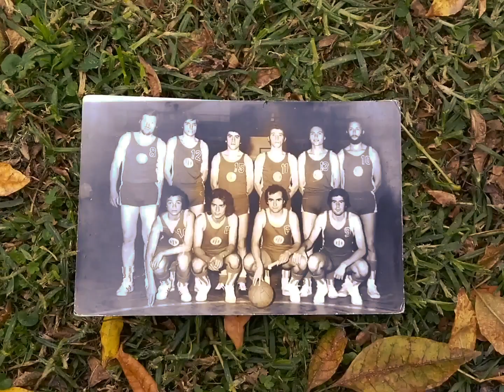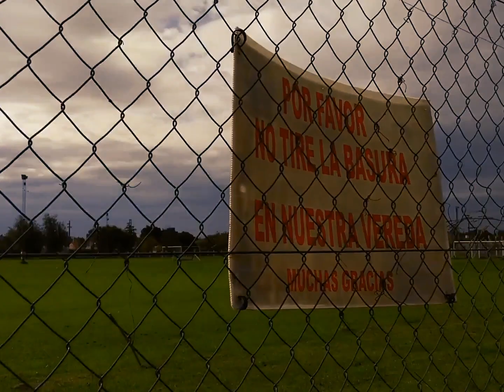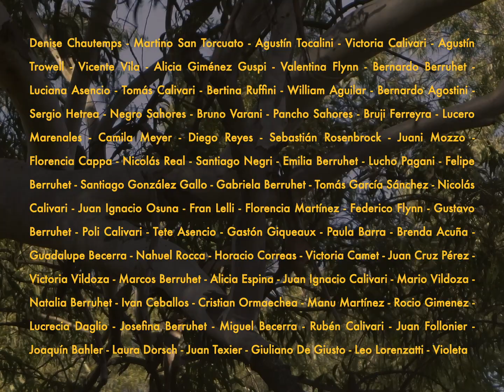Corto Mínimo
Manuel Asencio y Gastón Calivari, invirtieron su experiencia en cine publicitario para crear un corto colaborativo con fragmentos de videos filmados por más de 50 personas de todo el país. Cuenta con la narración de Mercedes Morán